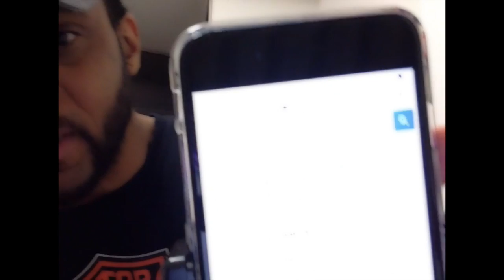Lesson 1 O L Series NEW